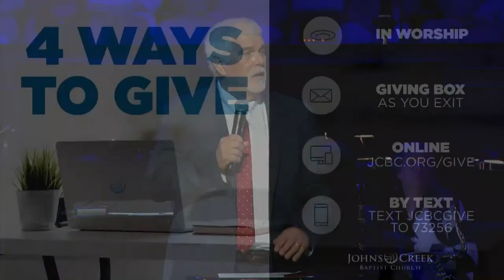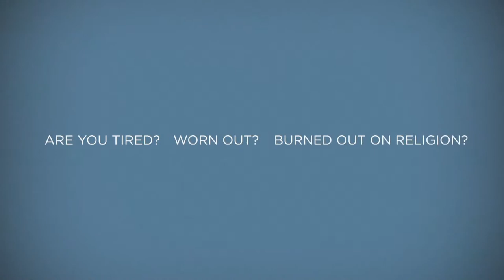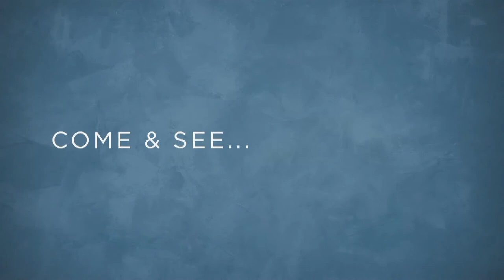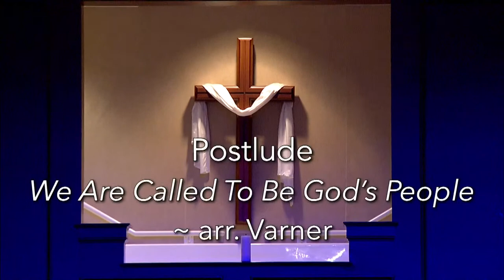Traditional 08/06/2023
08/06/2023